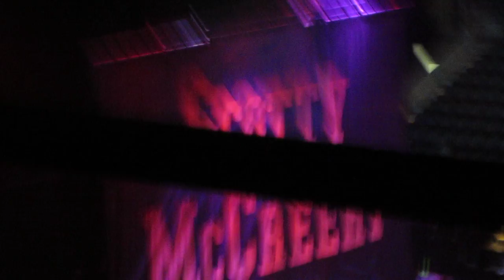Scotty McCreery singing Water Tower Town in Baltimore, MD March 1st, 2012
Hope you like this video! Sorry it's a little shaky at some points of the video! I Love Scotty McCreery so much!